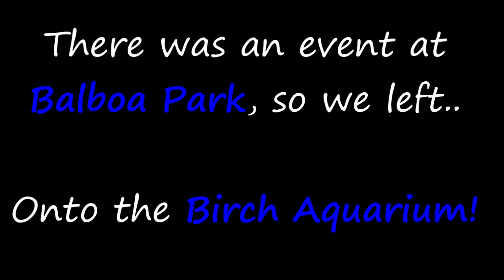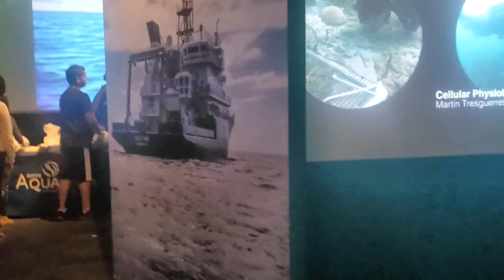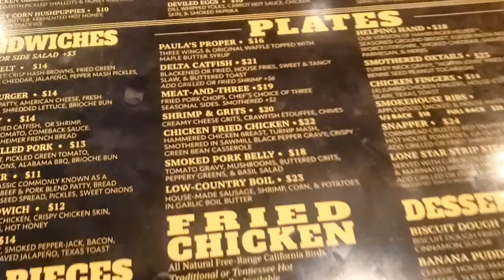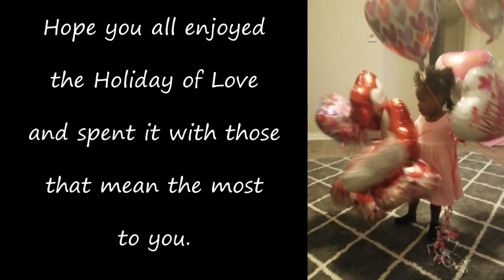Cook Breakfast with Me! | Valentine's Day | VLOG: Ep. 6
Hey yall!

A Valentine's Day vlog?? I know, I'm a little back-logged, but I'm coming in with some heat, so keep an eye out for more vlogs!

Do you live in Southern California and need an amazing Realtor? If so, do you and your family some justice and contact our Realtor!

Tom Bokmuller
W: SoldByTomB.com
Big Block Realty

And make sure you tell him Linda sent you!